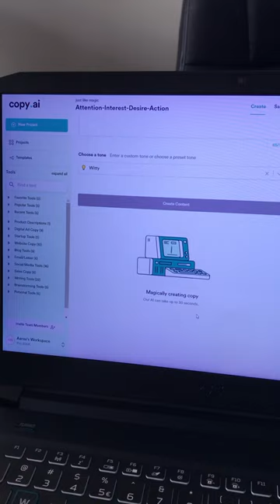You won't believe what AI is capable of now